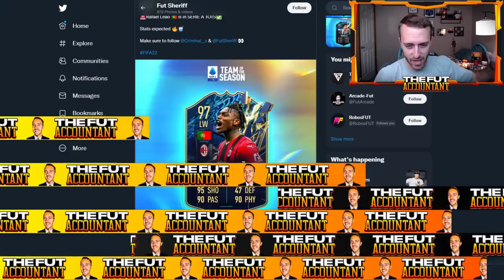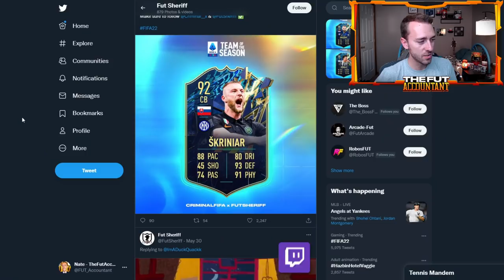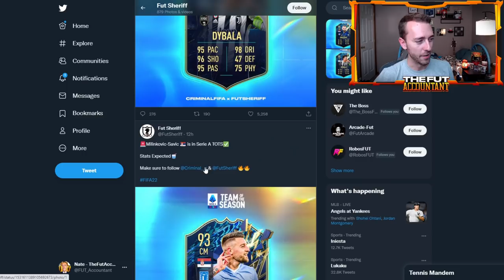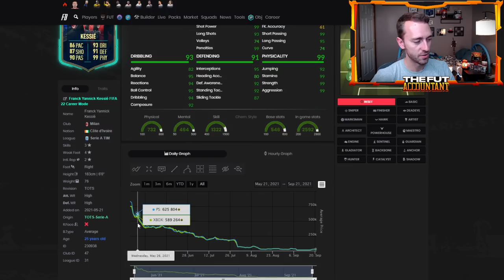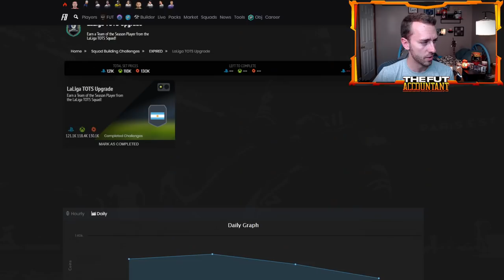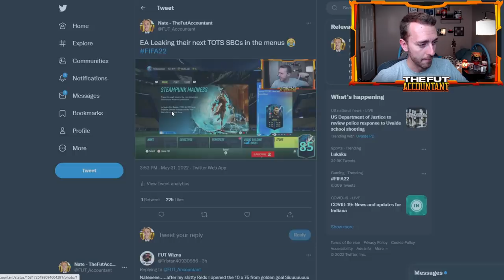SERIE A TOTS LEAKS! GUARANTEED LIGUE 1 TOTS SBC TODAY! FIFA 22 Ultimate Team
Serie A TOTS Leaks are upon us...

And so is the Guaranteed Ligue 1 TOTS SBC! We talk about all that and more in today's FIFA 22 Ultimate Team upload!